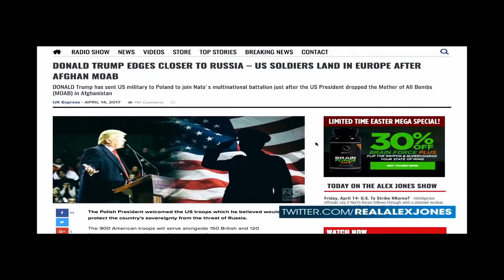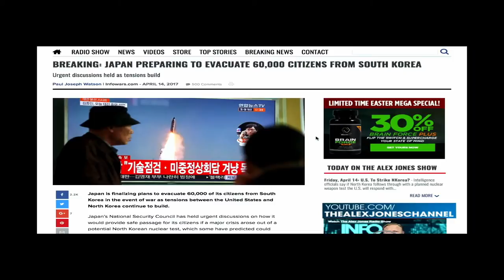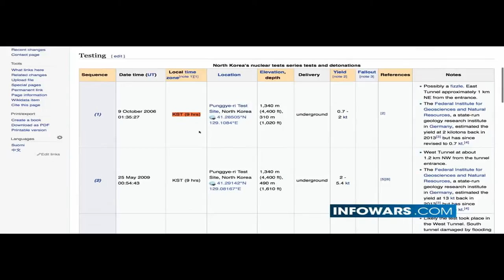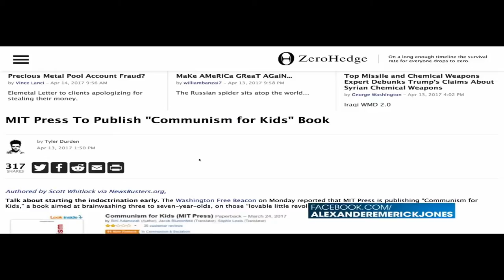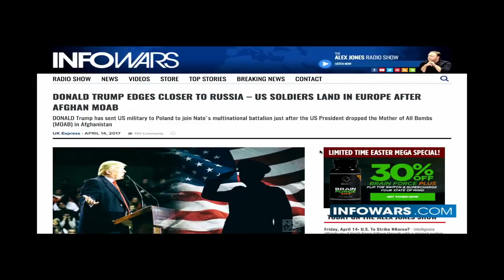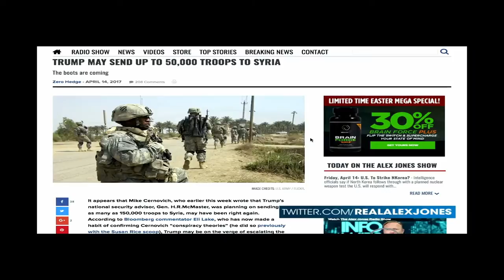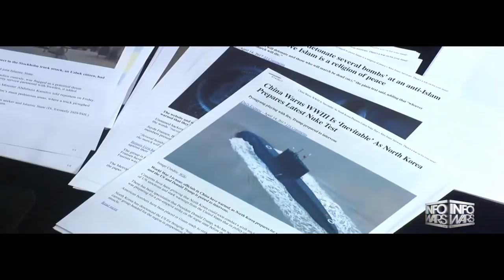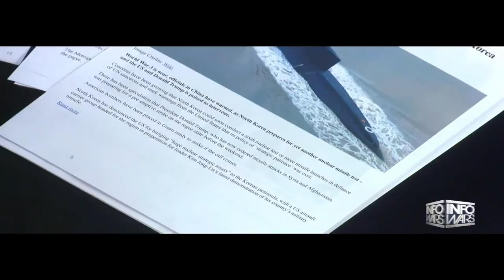WW3 BREAKING NEWS: CHINA SAYS WORLD WAR THREE WITH NORTH KOREA IS INEVITABLE